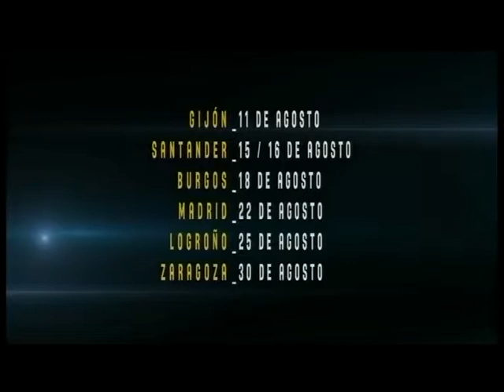AYTO DEPORTES 11 AGOSTO